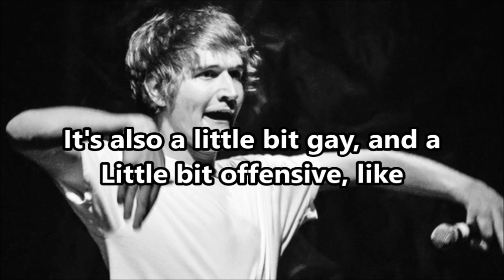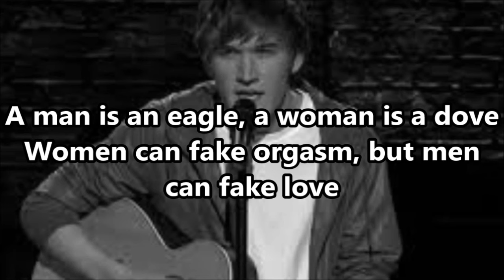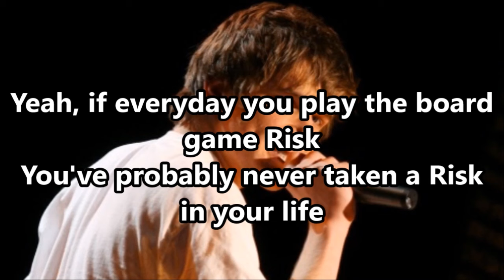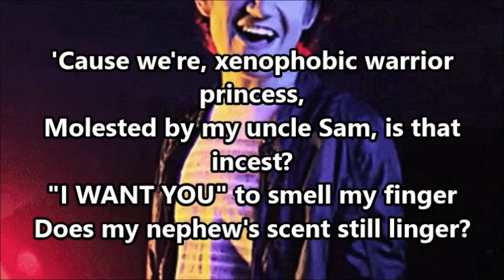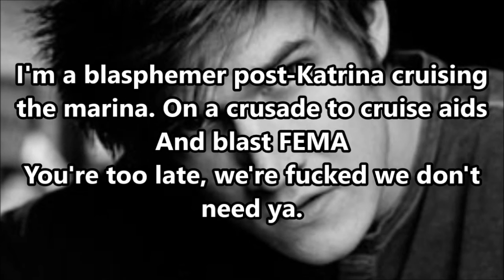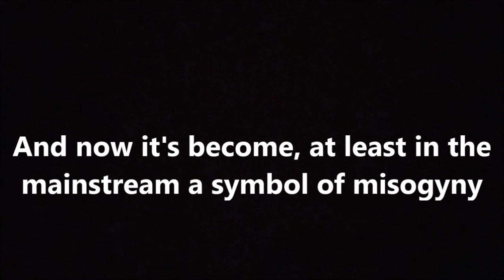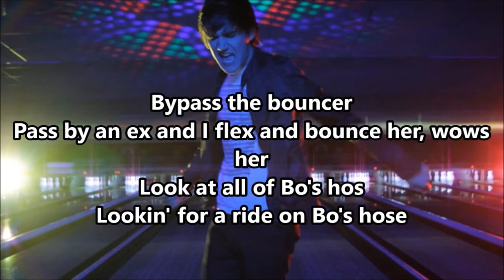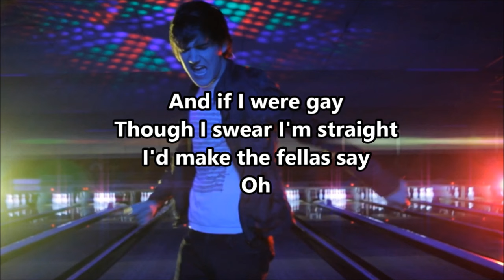Bo Burnham - Songs from "Words Words Words" w/ Lyrics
Here is a video with all Bo Burnham songs from the Words Words Words album

--Song Times--
00:05 - What's Funny
04:32 - Men and Women
07:33 - Ironic
10:36 - Words Words Words (Studio)
14:39 - Rant
18:06 - Art is Dead
20:32 - Oh Bo (live)
24:56 - Oh Bo (Studio)